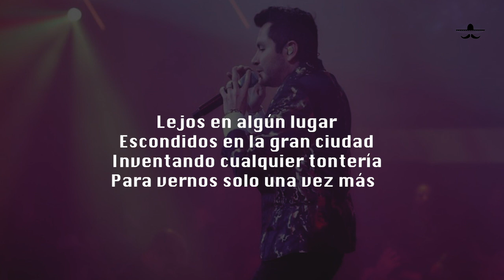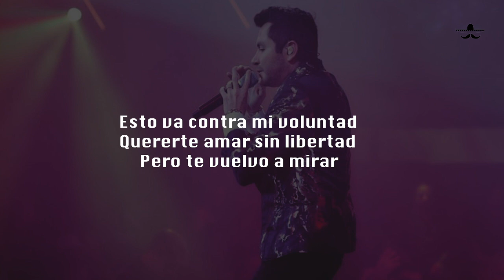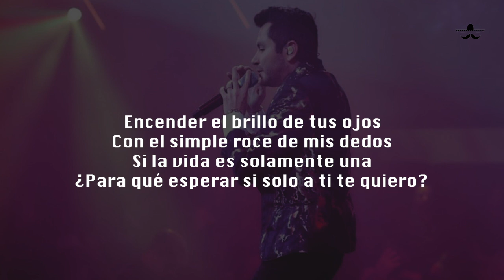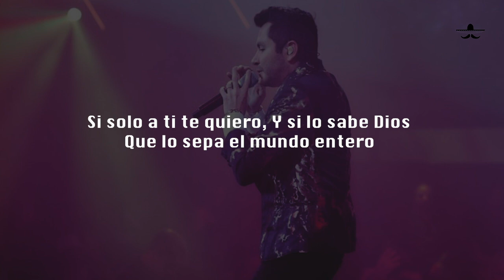La Adictiva - Escondidos (LETRA)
Lejos en algún lugar
Escondidos en la gran ciudad
Inventando cualquier tontería
Para vernos solo una vez más

Odio continuar así
Sin poder gritarle a todo el mundo
Este amor que existe entre tú y yo
Pero es la única forma de que estemos juntos

Esto va contra mi voluntad
Quererte amar sin libertad
Pero te vuelvo a mirar

Escondidos
Si nos da la gana de besarnos
Sin rendirle cuenta a lo prohibido
Que mi boca haga lo necesario
Y luego que mis manos quiten tu vestido

Encender el brillo de tus ojos
Con el simple roce de mis dedos
Si la vida es solamente una
¿Para qué esperar si solo a ti te quiero?

Si solo a ti te quiero
Y si lo sabe Dios
Que lo sepa el mundo entero